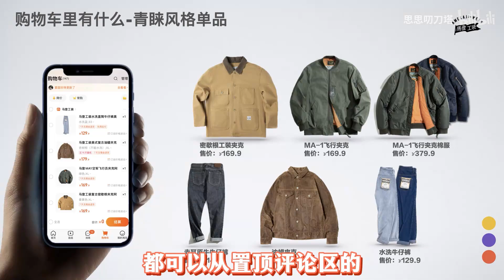Ame很可能复出；Inflame爆料Ame毛哥在拍综艺；Inflame回应为何扫描Ams；Ame回应Yatoro等于几个Ame